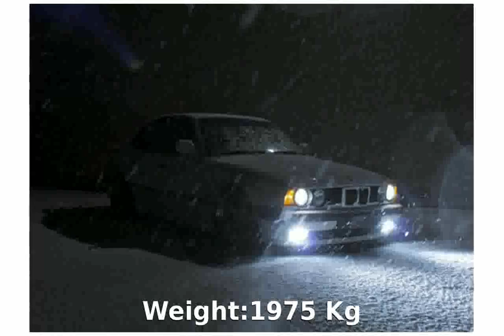2008 Bmw 545 i Touring - Details and Features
Weight:1975 Kg

Length:4850 mm

Height:1500 mm

Wheelbase:2840 mm

Fuel Capacity:70 liters

Engine location:front

Fuel Supply System:Gasoline - Premium

Max Torque:450Nm @ 3600 rpm

Displacement:4398 cc

Bore:92 mm

Stroke:83 mm

Cylinders:8

Compression Ratio:10:1

Transmission:Manual

Acceleration 0-100 Km/h:5.9 seconds

Mixt:11.3 l/100km

2008 bmw m3
2008 bmw 535i
2008 bmw x5